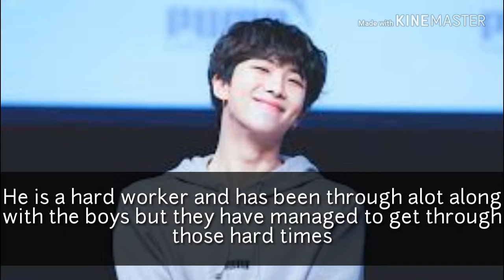Happy bithday RM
Happy birthday to our amazing and incredible RM

We love you alot